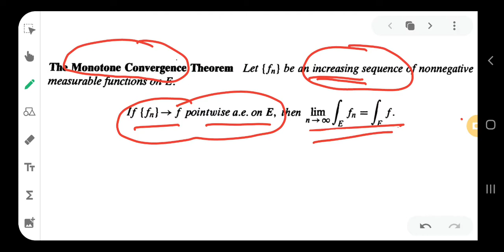Monotone Convergence Theorem | Measure Theory | 2nd sem MSc maths | Calicut University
in this video we will discuss about the monotone convergence Theorem of measure theory. it will be helpful for all second semester MSc mathematics students